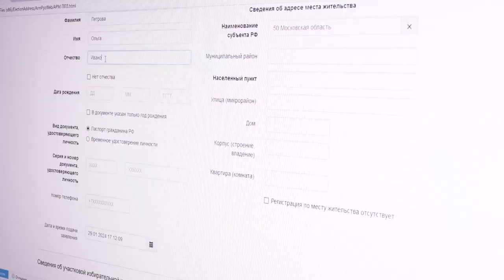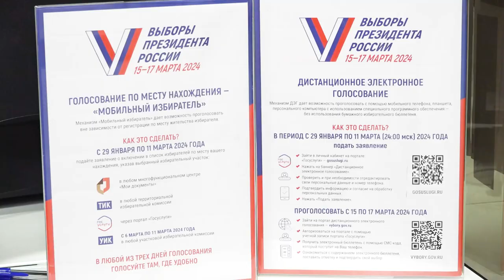Мобильный избиратель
Первый мобильный избиратель зарегистрировался в Одинцовском округе. С этой недели можно заявить о своем желании проголосовать не по месту регистрации.